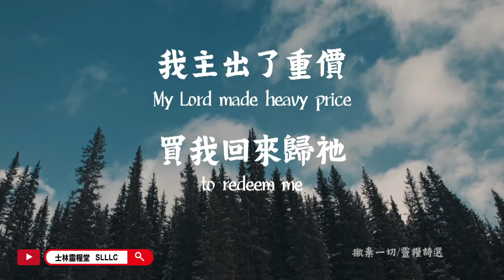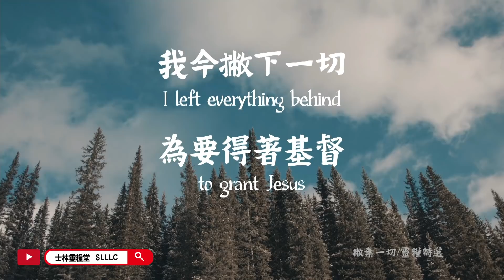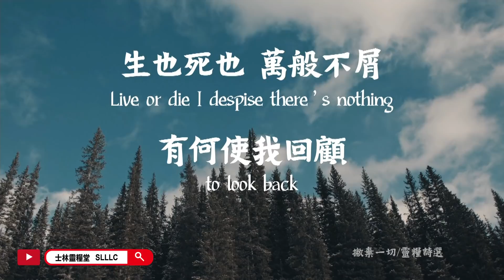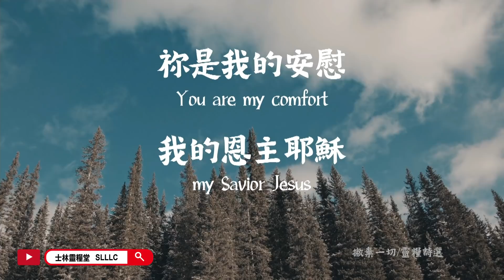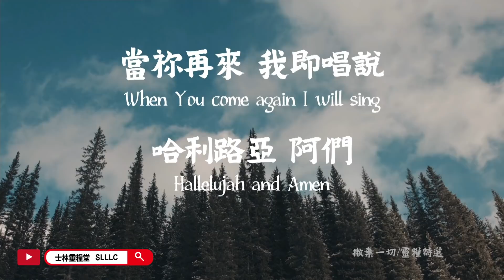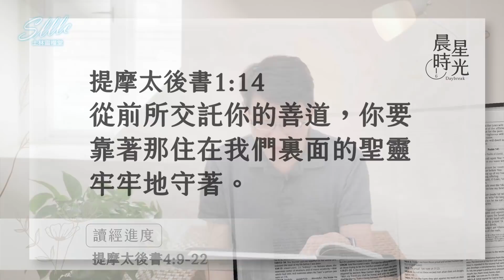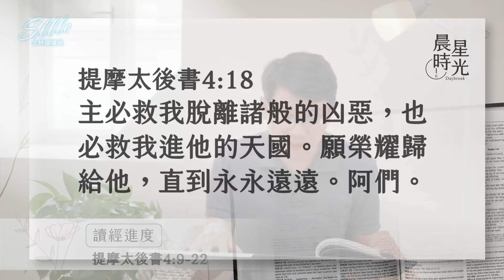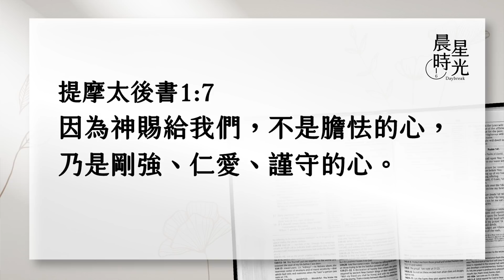【晨星時光 線上晨禱】輕易離開我的同工，始終與我同行的主／余宗彥區督 20211209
保羅請求提摩太趕緊到他那裡，並把馬可和羊皮卷帶來。保羅雖然在初次申辯時，所有人都離棄他，然而主在他旁邊，加給他力量，使他可以向外邦人傳福音。保羅將榮耀歸給拯救他、帶他進入天國的主。你也相信主耶穌永遠與你同在嗎？千萬別錯過今天的晨星時光喔！

【提摩太後書4:9-22】
9. 你要趕緊的到我這裡來。10. 因為底馬貪愛現今的世界，就離棄我往帖撒羅尼迦去了，革勒士往加拉太去，提多往撻馬太去。11. 獨有路加在我這裡。你來的時候要把馬可帶來，因為他在傳道的事上於我有益處。〔傳道或作服事我〕12. 我已經打發推基古往以弗所去。13. 我在特羅亞留於加布的那件外衣，你來的時候可以帶來，那些書也要帶來，更是要緊的是那些皮卷。14. 銅匠亞力山大多多的害我，主必照他所行的報應他。15. 你也要防備他，因為他極力敵擋了我們的話。16. 我初次申訴，沒有人前來幫助，竟都離棄我，但願這罪不歸與他們。17. 惟有主站在我旁邊，加給我力量，使福音被我盡都傳明，叫外邦人都聽見，我也從獅子口裡被救出來。18. 主必救我脫離諸般的兇惡，也必救我進他的天國。願榮耀歸給他，直到永永遠遠。阿們。19. 問百基拉，亞居拉，和阿尼色弗一家的人安。20. 以拉都在哥林多住下了。特羅非摩病了，我就留他在米利都。21. 你要趕緊在冬天以前到我這裡來。有友布羅，布田，利奴，革老底亞和眾弟兄，都問你安。22. 願主與你的靈同在。願恩惠常與你們同在。
士林靈糧堂新媒體平台